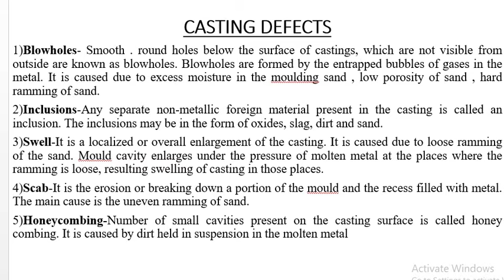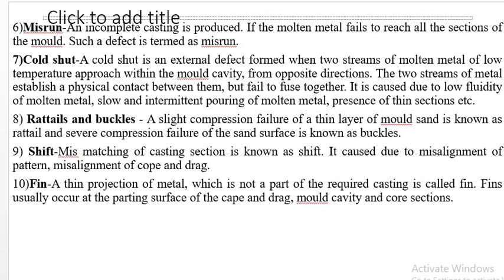CASTING DEFECTS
Free platform